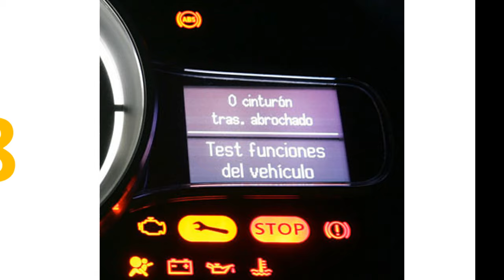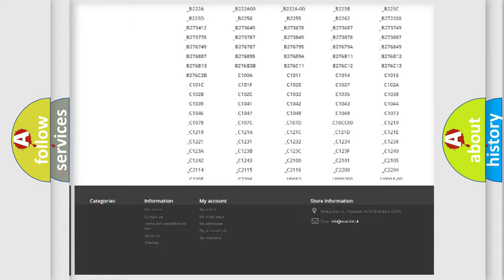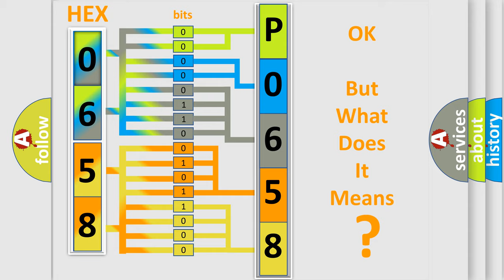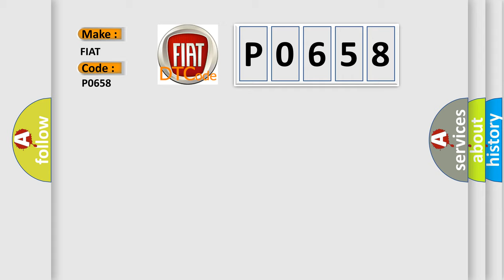DTC Fiat P0658 Short Explanation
Contents:
0:21 Basic DTC analysis according to OBD2 protocol standard.
1:48 Insight into programming
2:58 A diagnostically understandable description of the Diagnostic Trouble Code
3:05 Basic error definition

Make:
FIAT
Code:
P0658
Definition:
Actuator Supply Voltage "A" Circuit Low
Description:
The Powertrain Control Module (PCM) detects that the internal actuator supply voltage is low for two seconds.
Cause:
Pcm Powers And Grounds